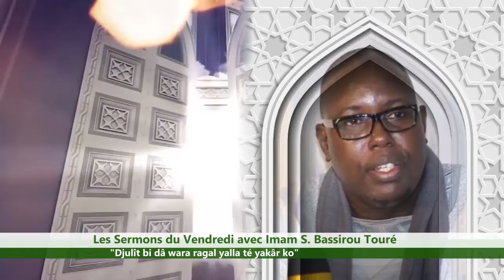Les Sermon du vendredi avec S. Bassirou Toure: "Djulît bi dâ wara ragal yalla té yakâr ko"